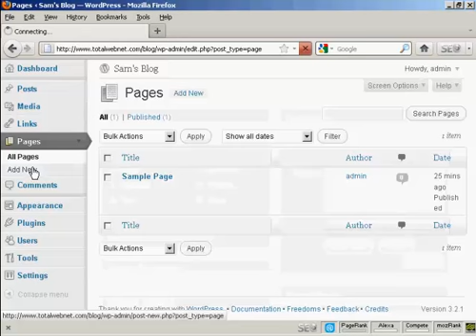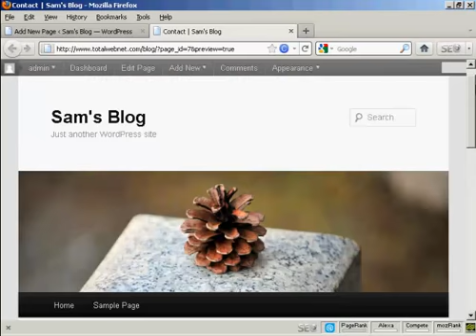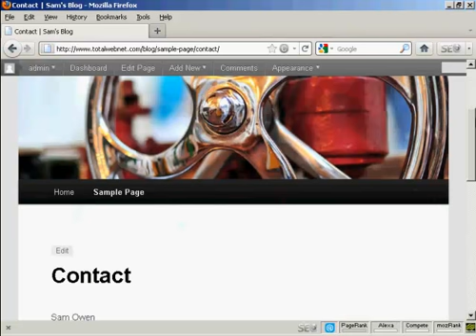Wordpress Video 6 - How to Create New Pages.mp4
How to Create New Pages